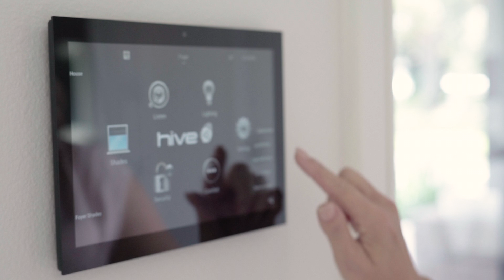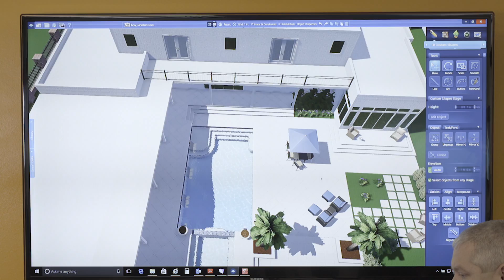Hive Video for 2nd ad